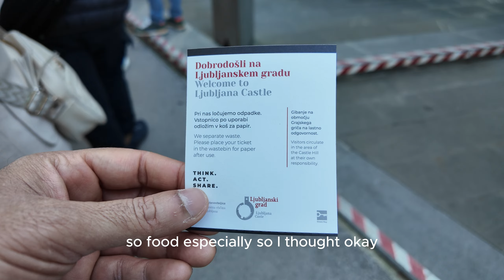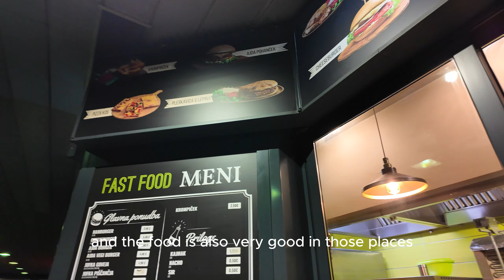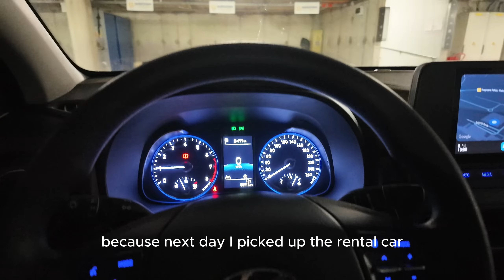Slovenia Vlog Part 2 - Explore Ljubljana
Visiting some beautiful place in the city of Ljubljana on my day 1 in Slovenia. Went to the Ljubljana castle and the Triple Bridge.

Explore the world with this free beautifully crafted travel-themed calendar!